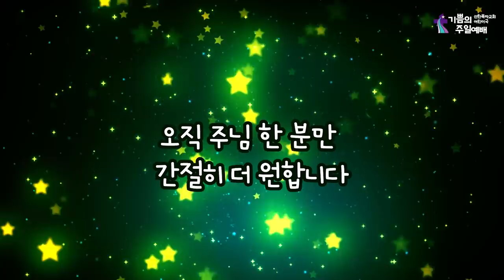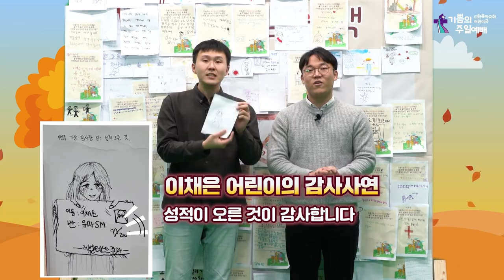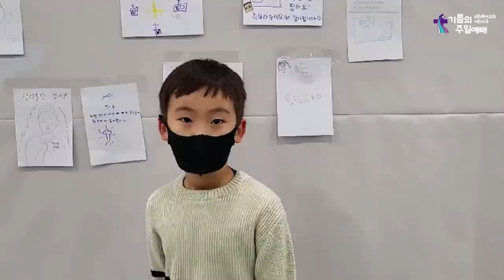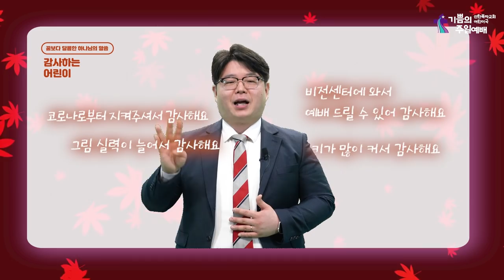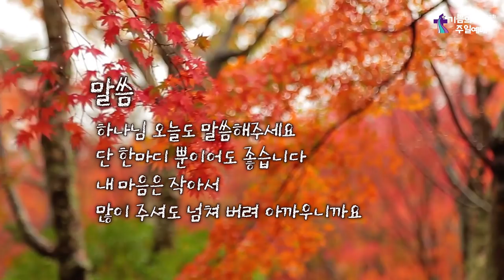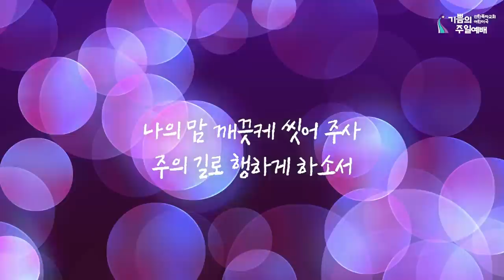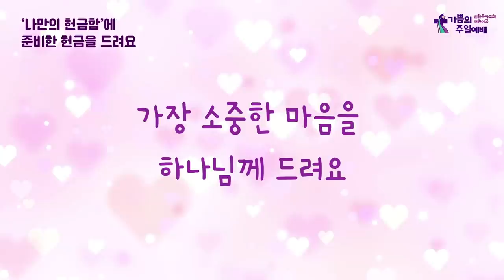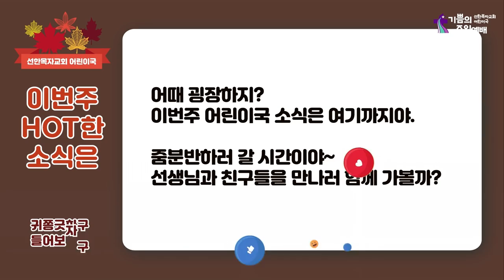어린이국 I 2021 11 21 I 감사하는 어린이 I 시편 136편 1-9절